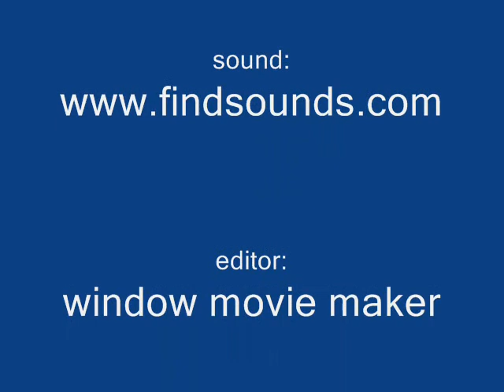extrem fighting blood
blood test lol